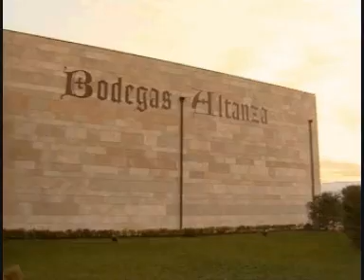Eventos de Cata en Bodegas Altanza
¿Qué trabajo se realiza en diciembre dentro de una bodega? ¿Y en el viñedo? ¿Se puede hacer vino con las uvas que quedan? Eventos de Cata y las cámaras del programa "Dime con quien andas" de TVR, se acercaron a Bodegas Altanza, en Fuenmayor (La Rioja) para tratar de contastar a estas preguntas. Excelente la atención de Óscar, Carlos, Nerea y todo el equipo.